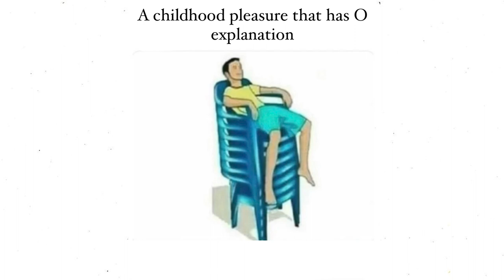A childhood pleasure that has 0 explanation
What other childhood pleasures can you think of?